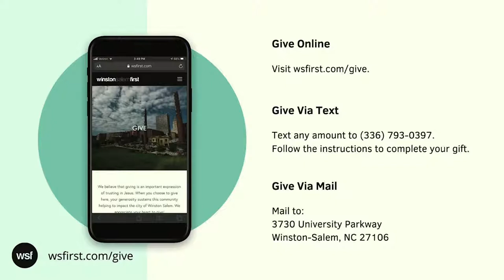Obey His Thirst